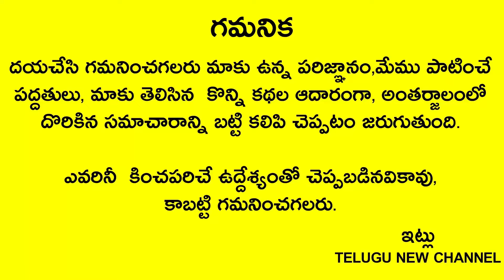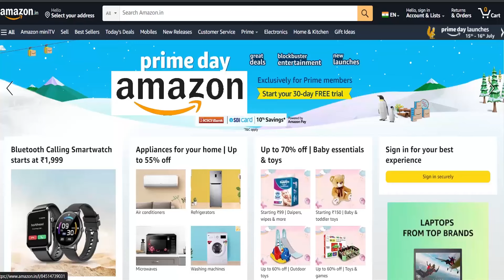రేపు సోమవారం రోజు గ్లాస్ నీళ్ళతో ఇలా చేస్తే 90 నిమిషాలలో మీ ఇల్లు డబ్బుతో నిండిపోతుందిtelugunew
Telugu New channel
Telugu New

రేపు సోమవారం రోజు గ్లాస్ నీళ్ళతో ఇలా చేస్తే 90 నిమిషాలలో మీ ఇల్లు డబ్బుతో నిండిపోతుంది